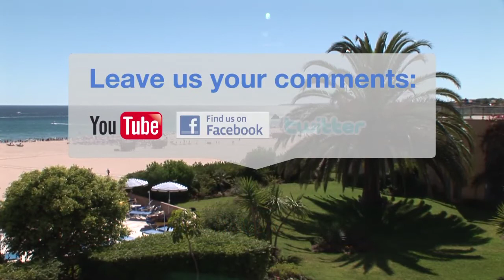Great Quality 4 star Hotels in the Algarve - Directline Holidays Videos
Watch Directline Holidays video of our great quality 4 star Hotels in the Algarve, Portugal. View the resorts of Carvoeiro, Praia da Rocha and Praia do Vau.